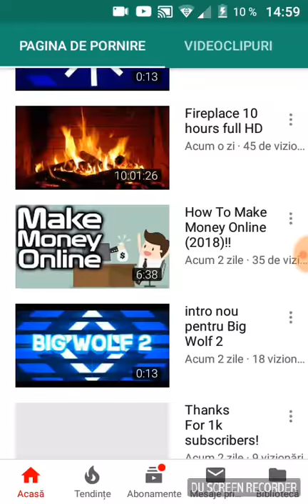Promovare lui Claudiu Lazar